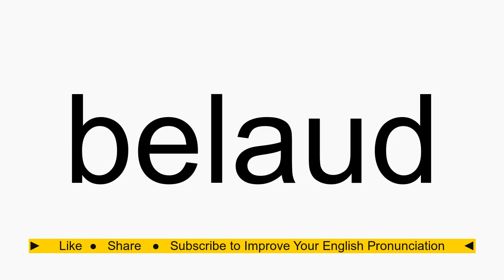How to pronounce belaud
belaud American English pronunciation. How to pronounce belaud correctly. How to say belaud in proper American English.